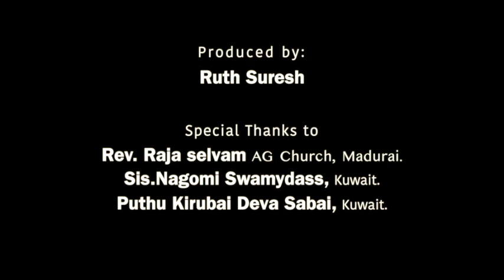Azhagae/Officialsvideo/SureshMuthiah/TamilchristianWorshipSong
Thank God and my beloved supporters who prays for me last but not least my promo viewers for your valuable support. Be connected with us for Updates Share Comments and pray . God bless
Lyrics,Tune ,Composed &Sung by/
Music/Gideonkarthick
Video & Editing/JudhaArun
Produced/Mrs.RuthSureshmuthaiah

அழகே என் இயேசுவே
அழகே என் பிரியமே
அழகே என் ஆத்ம நேசரே - 2

1. வெண்மையும் சிவப்புமானவர்
தலை தங்கமயமானவர் - 2
புறாவின் கண்களே
கன்னம் கந்தவர்க்கமே
வெள்ளைப்போளம் வாசம் வீசுதே - 2
          அழகே உம் கண்களே
          அழகே உம் கரங்களே
         அழகே என் இயேசு ஒருவரே - 2

2 . தேனினும் இனிமையானவர்
தேவிட்டாத சுவையானவர் - 2
வாசனை இன்பமே
ஊற்றுண்ட தைலமே
அழகே உம் நாமம் என்றுமே-2
         அழகே உம் செயல்களே
          அழகே உம் வார்த்தையே
         அழகே என் இயேசு ஒருவரே

3. அழகிலும் அழகானவர்
பதினாயிரம் பேரில் சிறந்தவர் -2 (இயேசு)
இராஜாதி இராஜைேன
என் மணவாளளே
அழகே உம் அன்பு என்றுமே-2
      அழகே உம் ஆற்றலே
     அழகே உம் கிருபையே

Azhage en yesuve
Azhage en piriyame
Azhage en athma nesare -2

                         (1)
Venmaiyum sivapumanavar
Thalia thangamayamanavar -2
Puravin kangale
Kannam kandhavarkame
Vellai Polam uthatil vadiyudhe -2
           Azhage um kangale
           Azhage um karangale
          Azhage yen yesurajaneane oruvare

                          (2)
Theninum inimayanavar
Thevittadha suvaiyanavar -2
Vasanai inbame
Utrunda thailame
Azhage um namam yendrume -2
              Azhage um seyalkale
              Azhage um varthaiye
              Azhage yen yesu oruvare -2

                             (3)
Azhagilum azhaganavar
Pathinayiram peril siranthavar -2
Raajadhi raajane
Yen manavalane
Azhage um Anbu yendrume-2
           Azhage um aatrale
           Azhage um kirubaiye
           Azhage yen yesu private -2